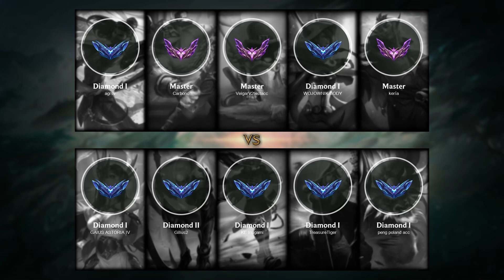Veigar Mid vs Yasuo - EUW Master Patch 12.1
- Skin: Leprechaun Veigar
- Primary Rune: Electrocute

Timeline:
00:00 Ban & Pick
00:15 Runes & Abilities
01:42 Gameplay
09:56 Team FIGHT
10:24 Gameplay
12:47 Team FIGHT
13:39 Gameplay
16:13 Team FIGHT
17:21 Gameplay
18:19 Team FIGHT
18:47 Gameplay
22:52 Take down The Turret
23:20 Gameplay
24:06 Team FIGHT
24:34 Gameplay
25:32 Team FIGHT
26:00 Gameplay
26:52 Team FIGHT
27:20 Gameplay
28:33 Team FIGHT
29:06 Get a Double Kill
29:28 Team FIGHT
29:42 Gameplay
30:52 Take down The Turret
31:20 Take down The Inhibitor
31:27 Team FIGHT
31:45 Gameplay
33:06 Team FIGHT
33:21 Get a Triple Kill
33:44 Take down The Turret
34:01 End credit